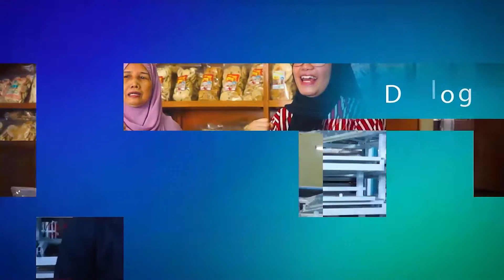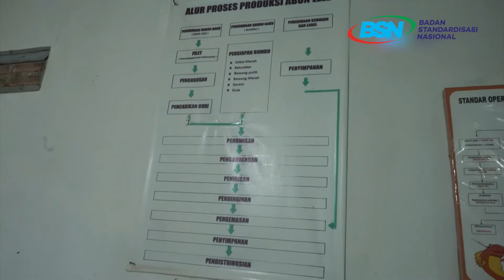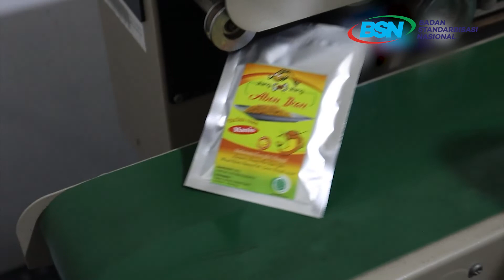INSPIRASI | UMKM Alang-Alang Tumbuh Subur Semakin "Subur" Setelah Berlabel SNI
Hai SNIzen!
Alang-Alang Tumbuh Subur adalah sebuah industri perikanan yang bergerak dibidang usaha budidaya pembesaran ikan lele, perdagangan ikan lele segar, pengolahan hasil produksi, budidaya ikan lele dan pusat pelatihan mandiri bidang kelautan dan perikanan.

Alang-Alang Tumbuh Subur juga merupakan UMKM unggulan di Kota Boyolali. Berdiri sejak 2007, Alang-Alang Tumbuh Subur sampai sekarang terus menjaga kualitas produk olahan ikan lele, termasuk dengan menerapkan Standar Nasional Indonesia (SNI).

Bagaimana cerita perjalanan Tri Wahyuni, pendiri UMKM Alang-Alang Tumbuh Subur, hingga berada di titik kesuksesannya dalam menerapkan SNI? Simak wawancaranya di INSPIRASI edisi berikut. Selamat menyaksikan!

CV Alang-Alang Tumbuh Subur
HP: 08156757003